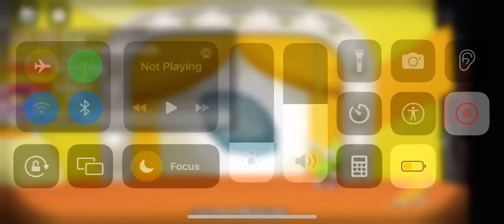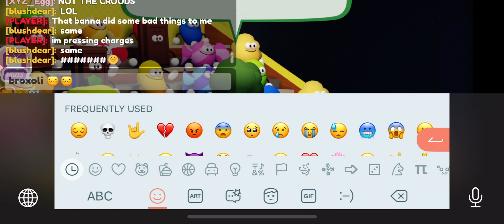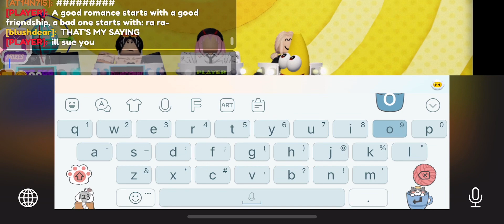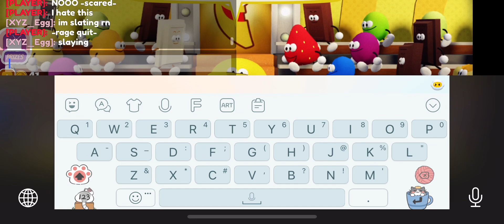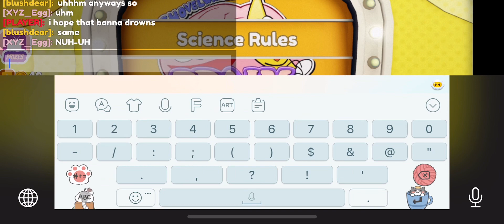more brain game!! (Pt 2 will be from where I accidentally cut off recording)